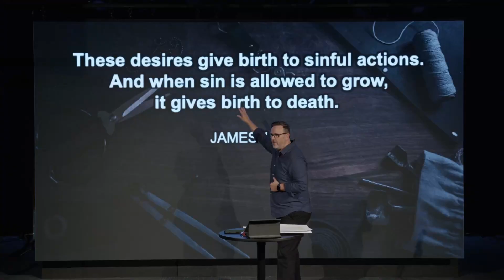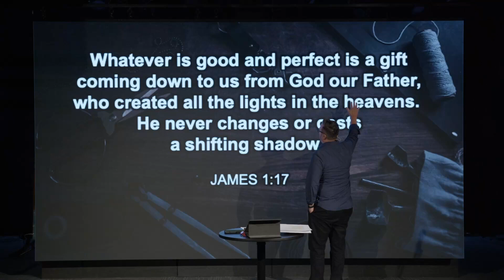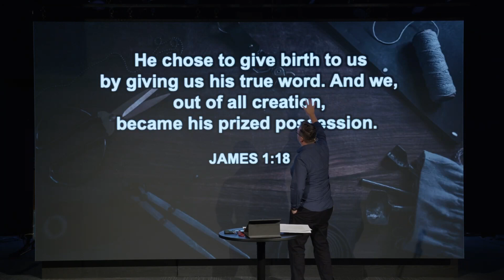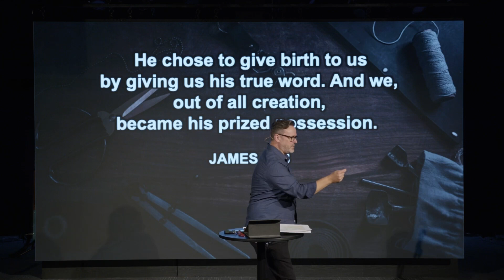ARE YOU GIVING BIRTH TO DEATH? || Pastor Kevin Fricker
Desire leads to deception, which leads to disobedience, which leads to death. Here's Pastor Kevin with an important message on how to deal with temptation.